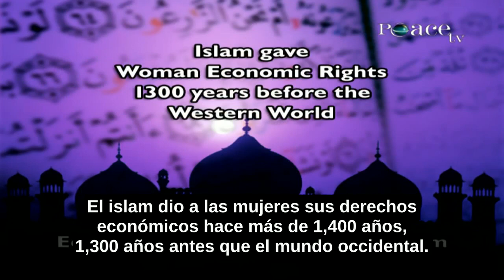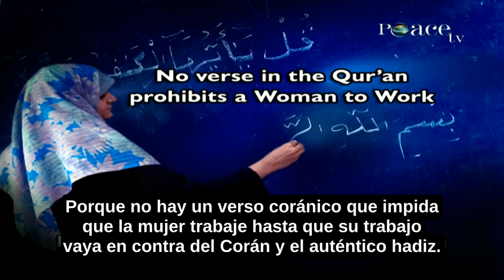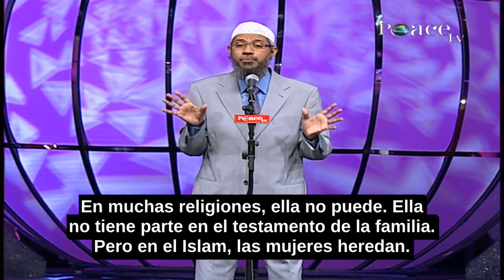Los Derechos Financieros De La Mujer En El Islam-Zakir Naik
Hablemos de: 2. LOS DERECHOS ECONÓMICOS DE LA MUJER MUSLULMANA

El islam dio a las mujeres sus derechos económicos hace más de 1,400 años, 1,300 años antes que el mundo occidental.

Cuando el Corán fue revelado al Profeta Muhammad (S.A.A.W), cualquier mujer adulta, casada o no,

podría disponer de su propiedad sin el permiso de nadie.

Si lees la historia de la civilización occidental, la primera vez que una mujer casada  podría disponer de su propiedad sin el permiso de su marido, estaba desde 1870 bajo la ley especial de propiedad de la mujer casada.

Y esta "ley especial de propiedad de la mujer casada" fue revisado entonces en 1882 y en 1897.

¡Imagínese, las mujeres musulmanas tenían su propiedad 1300 años antes que el mundo occidental!

En el Islam, una mujer es financieramente más segura.

De hecho, antes de que ella se case, es el deber de su padre y su hermano, y después de que ella se case, él es responsable ante su esposo e hijo, de cuidarla ...

financieramente, de su vivienda, su ropa y otros aspectos financieros.

Ella no tiene que trabajar para vivir. Ella es financieramente seguro

Es deber del marido ganarse la vida por la familia. La carga financiera está sobre los hombros del hombre en el Islam

Pero en el caso de dificultades financieras, ella puede trabajar siempre que su trabajo no exceda los límites de las reglas establecidas por la Shariah (se entenderá aquí, ley islámica),

Mantiene su hiyab y sigue el Corán y el auténtico hadiz.

Porque no hay un verso coránico que impida que la mujer trabaje hasta que su trabajo vaya en contra del Corán y el auténtico hadiz.

Hay varios profesiones que exhiben el cuerpo. Por ejemplo, modelaje, actor, bailarín.

Este tipo de profesiones son haram para la mujer.